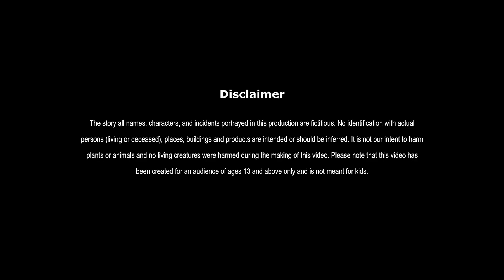घमंडी पत्नी - GHAMANDI PATNI - HINDI KAHANIYA - HINDI STORIES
घमंडी पत्नी | ARROGANT WIFE | FAIRY TALES IN HINDI